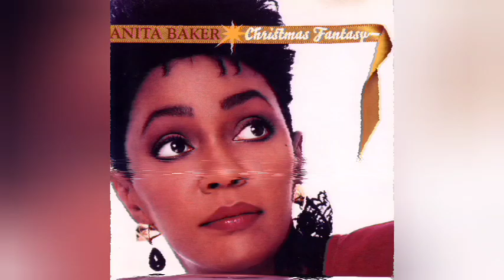Frosty's Rag (Frosty The Snowman) (1)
Anita Baker's Christmas Fantasy (Album)